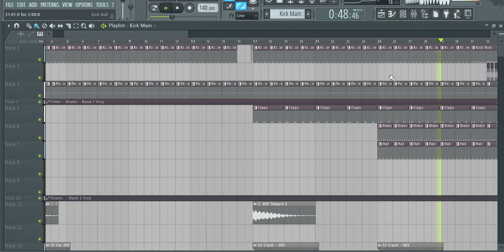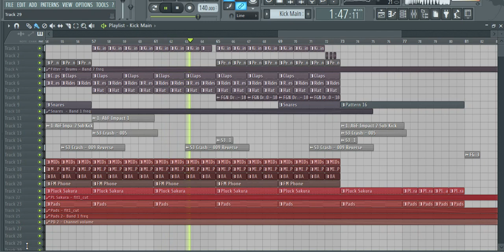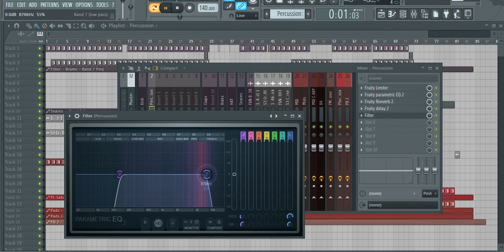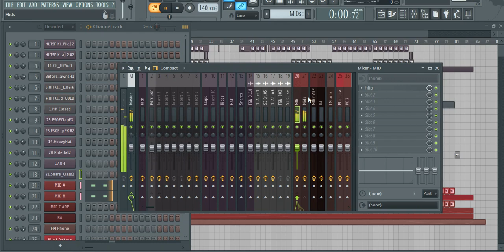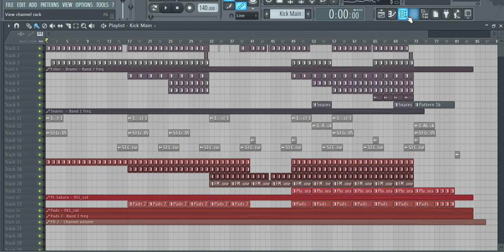FL Studio Remakes : Aly & Fila Bassline Style Short Remake 2021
Reveal Sound Spire v1.1.9;
Tal Bitcrusher.